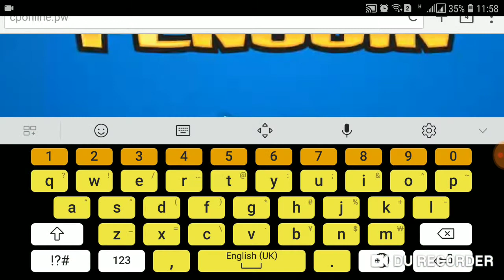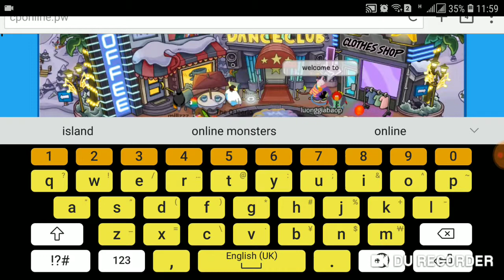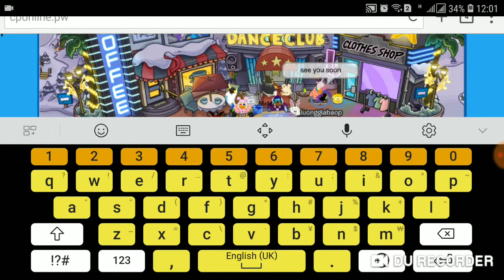Club Penguin Online Code 2million600